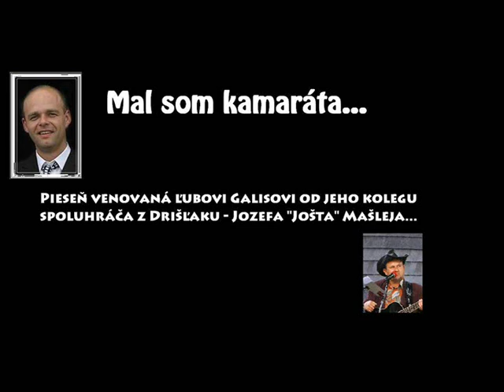Jozef "Jošto" Mašlej - Mal som kamaráta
Pieseň venovaná Ľubovi Galisovi od jeho spoluhráča z Drišľaku Jozefa "Jošta" Mašleja, ako spomienku na dobrého kamaráta.
Hudba/text/spev: Jozef Mašlej
Hudobné spracovanie/zvuk: Matúš Varga, W-art Recording